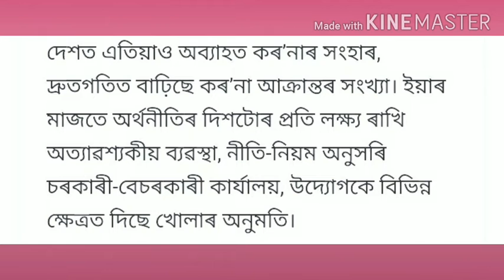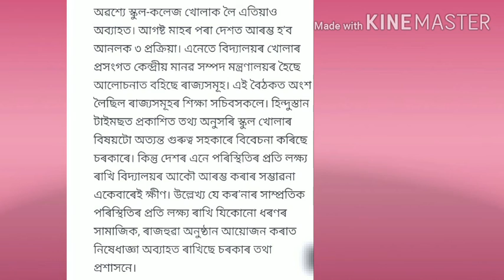School ,College reopened date /when will open school ,college assam